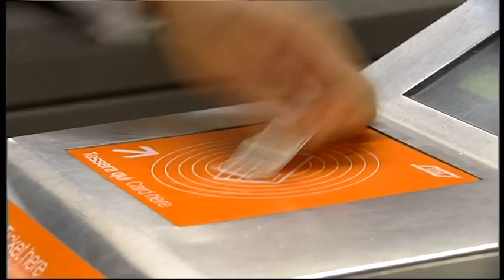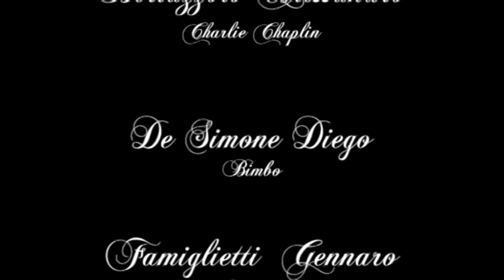80'anni di ATM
Azienda Trasporti Milanese
80'anni di ATM
Musica e Testo Alessandro De Simone
Ripresa e Montaggio Savino Roca